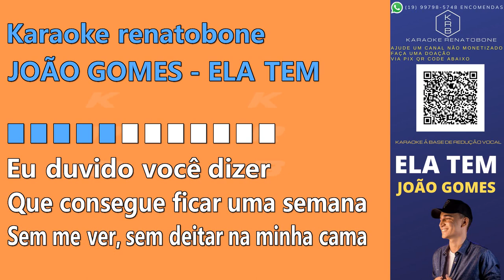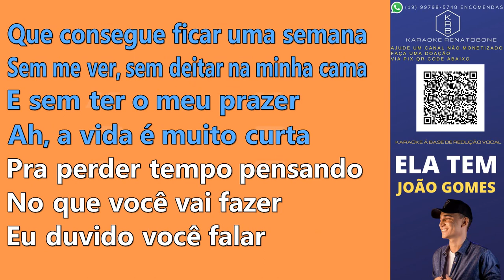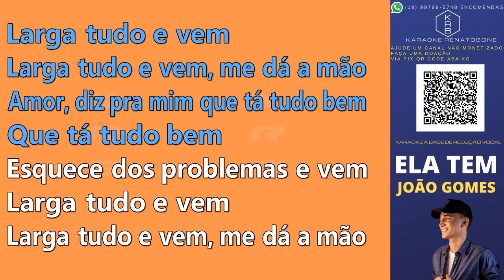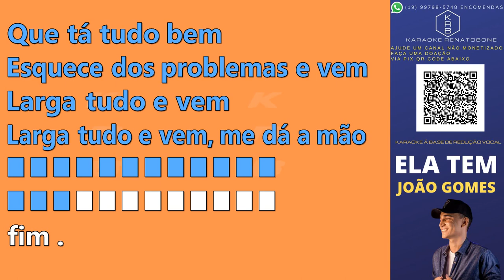ELA TEM - JOÃO GOMES - KARAOKE PLAYBACK INSTRUMENTAL